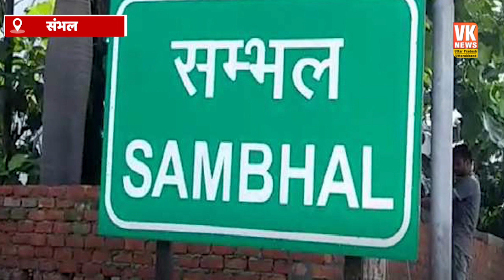बीजेपी नेता की पुलिस ने ऐसे निकाली हेकड़ी की, देखने वाले भी रह गए हैरान ! Bjp | Removed Hooters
संभल में बीजेपी नेता गाड़ी पर हूटर बजाकर अपना रौब झाड़ते थे. लेकिन जैसे ही पुलिस की इन पर नजर पड़ गई तो. पुलिस एक्शन में आ गई. बल्कि, पुलिस ने नेता जी की गाड़ी से ना सिर्फ हूटर उतरवाया. बल्कि, बीजेपी नेता की गाड़ी का 10 हजार रुपये का चालान भी काट डाला.
In Sambhal, BJP leaders used to show off their pride by playing hooters on their vehicles. But as soon as the police caught sight of them. Police came into action. Rather, the police not only got the hooter removed from the leader's car. Rather, the challan of Rs 10,000 was also deducted from the BJP leader's car.